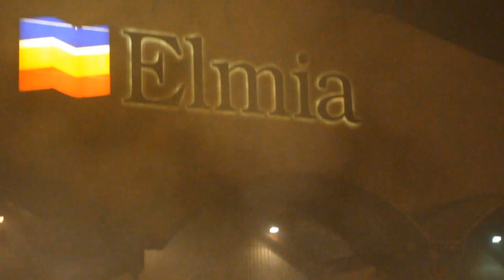elmia burnout kväll 2013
massa bilar